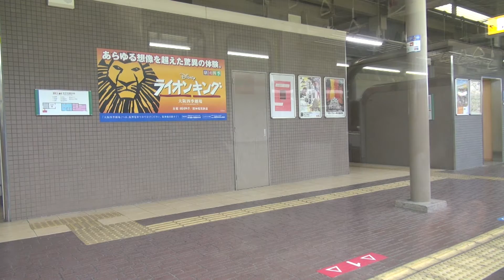阪神電車 車窓動画 芦屋ー西宮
阪神電車　阪神なんば線
快速急行　奈良行き
芦屋ー西宮